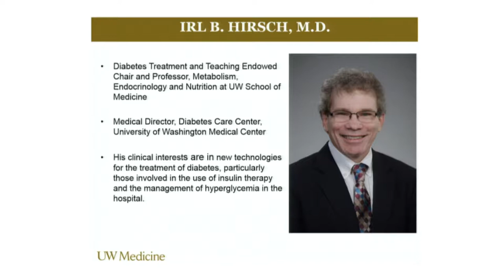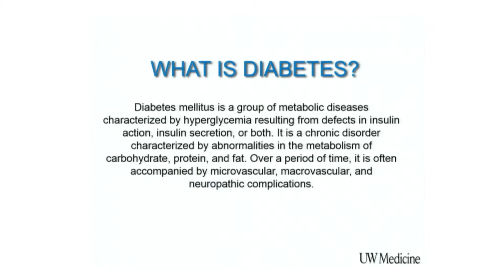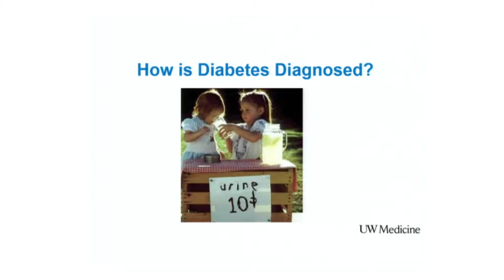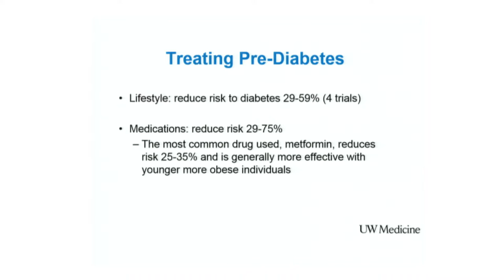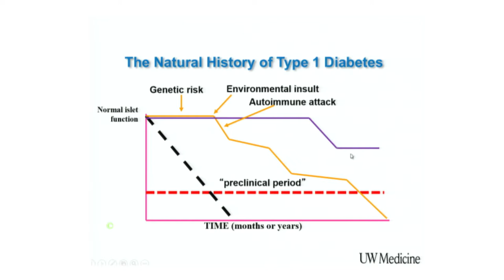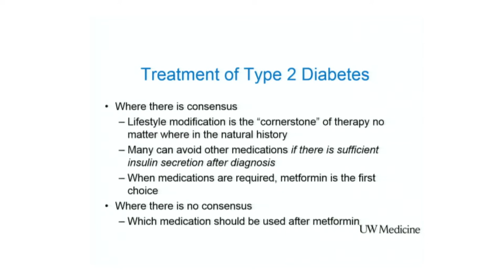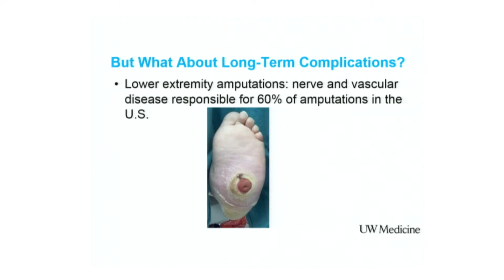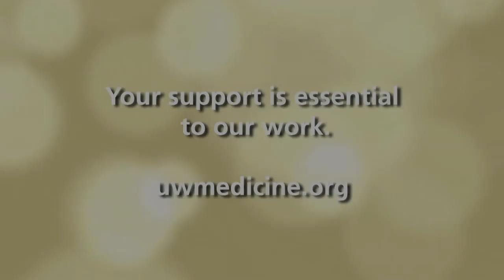Tackling Twin Epidemics: New Innovations to Fight Obesity and Diabetes, Part I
UW Medicine's Mini-Medical School is a series of lectures and demonstrations designed to teach viewers about medical science, patient care and leading-edge research underway at the University of Washington.

Get the latest information on reversing the trends for these two major diseases. Part one is presented by Doctor Irl B. Hirsch.

Mika Sinanan, M.D., Ph.D., UW Medicine
Irl B. Hirsch, M.D., UW Medicine, diabetes treatment and teaching endowed chair, UW School of Medicine, professor, Metabolism, Endocrinology and Nutrition, UW School of Medicine, medical director, Diabetes Care Center, UW Medical Center

02/24/2015